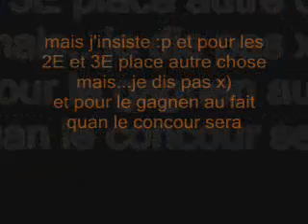concours vidéo sims[fermé]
ce ptit concour pour mon aniv